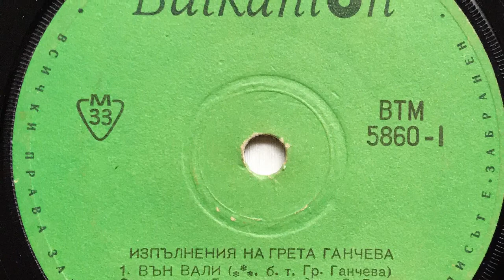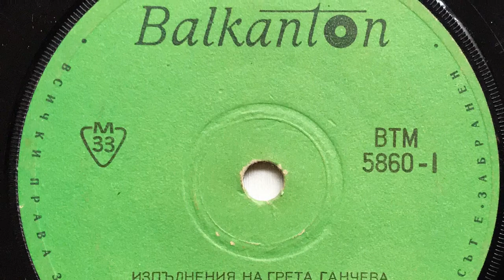Вън Вали - Грета Ганчева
Грета Ганчева: Вън Вали